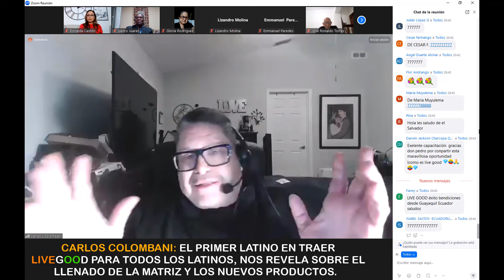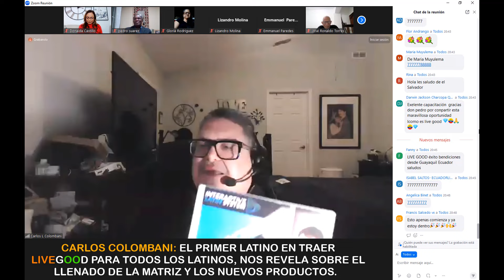Live Good en Español: Impactante noticia de ¡🔥ULTIMO MINUTO🔥! Live Good Oficial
Descubre la oportunidad real de generar ingresos residuales de por vida con una compañía sólida, 100% legal, y con productos y servicios de alta calidad. Cambia tu futuro financiero con una opción confiable y sostenible. Conócela aquí:

livegood presentacion,
livegood mlm,
livegood compensation plan,
livegood review,
livegood en español,
livegood 2023,
livegood,livegood scam,
livegood estafa,
livegood estafa piramidal,
livegood tutoriales,
livegood santiago elzher,
livegood productos,
livegood es legal,
legalidad de livegood,
prueba de pagos livegood,
livegood formas de pago,
livegood Perú,
livegood España,
como alcanzar rangos en livegood,
livegood Ecuador,
livegood Colombia,
LiveGood Argentina,
livegood1